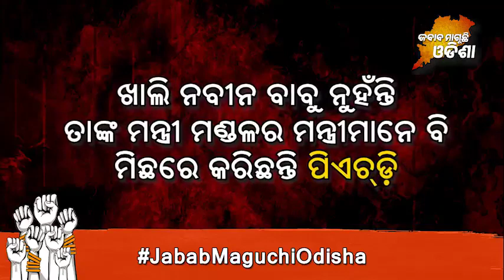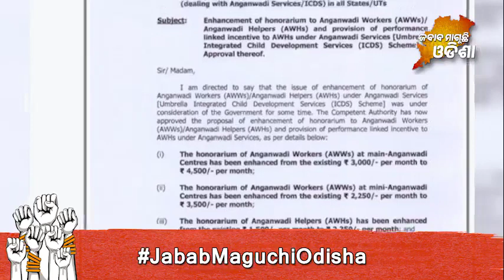କେନ୍ଦ୍ର ଯୋଜନାକୁ ହାଇଜାକ କରି ନିଜେ ନାଁ ନେବାରେ ମାଷ୍ଟର ନବୀନ ପଟ୍ଟନାୟକଙ୍କୁ ଓଡ଼ିଶାବାସୀ ଏଥର ଦେବେ ଜବାବ l